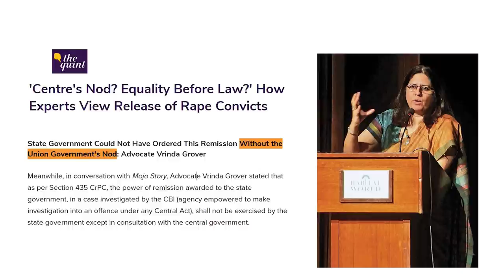आजादी के अमृतकाल के संकल्पों के बरक्स Bilkis और Indra Meghwal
हमारे आधुनिक इतिहास के जिस गौरवशाली दिन प्रधानमंत्री नरेंद्र मोदी समाज में महिलाओं के सम्मान की रक्षा के बारे में लालकिले की प्राचीर से अच्छी-अच्छी बातें कर रहे थे, गुजरात की भाजपा सरकार Bilkis Bano Gangrape कांड और 14 अन्य लोगों की नृशंस हत्या के सजायाफ्ता कैदियों को बाइज्जत रिहा कर रही थी.

स्वतंत्रता दिवस के ऐन दो दिन पहले राजस्थान के जालोर जिले में पीने के पानी वाले 'उच्चवर्णीयों' के लिए सुरक्षित मटके को छूने के चलते 9 साल के दलित छात्र इंद्र मेघवाल को शिक्षक ने इतना पीटा कि उसने घटना के कुछ दिन बाद अस्पताल में दम तोड़ दिया. इन दोनो घटनाओं के बरक्स प्रधानमंत्री के 'स्वतंत्रता दिवस-उद्बोधन' के 'पांच प्रण' के सच की पड़ताल कर रहे हैं वरिष्ठ पत्रकार Urmilesh